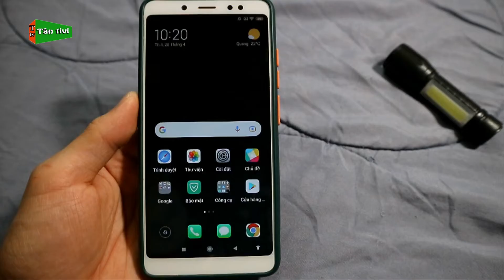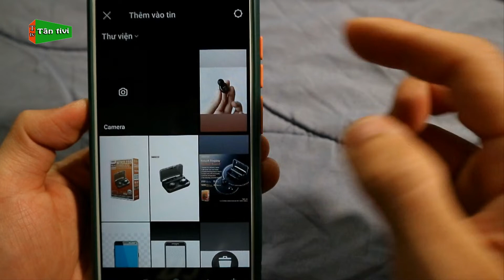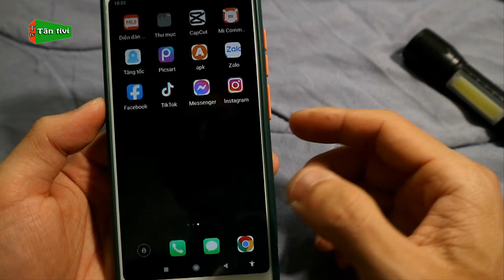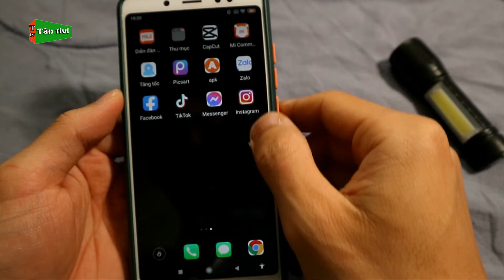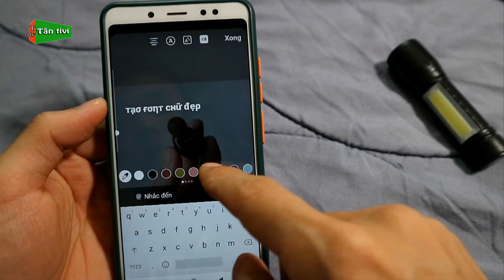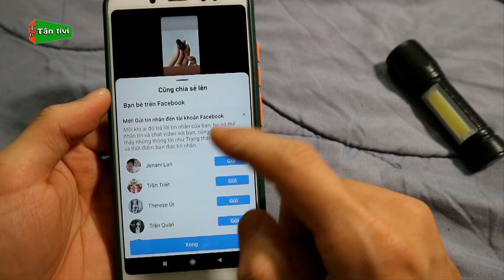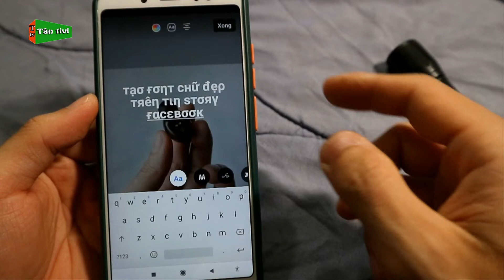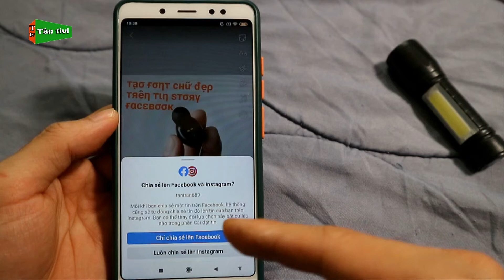Cách Tạo Font Chữ Đẹp Trên Story Facebook Cập Nhật Mới | Tân tivi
Có rất nhiều bạn hỏi mình có cách nào thêm nhiều font chữ đẹp trên story facebook không? thì video này mình sẽ hướng dẫn cách tạo nhiều font chữ đẹp trên story facebook nhé.